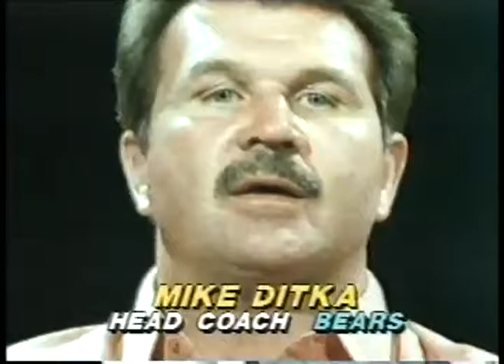NFL - Special - The War Zone - The Line Of Scrimmage imasportsphile.com